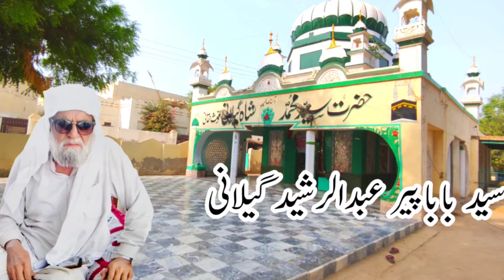Jehra Aakhe Baba Peer | Tahri Khan Tari | Best Qawwali 2022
عرس مبارک حضرت سید محمد شاہ گیلانی غوث حقانی سید سخی سید جلال گیلانی قطب ربانی حضرت سید بابا پیر عبدالرشید گیلانی
سجادہ نشین
سید کوکو پیر حسن رضا گیلانی سید بابا پیر حسیب رضا گیلانی  بمقام بھوجیاں 117/9L میں تشریف لائے گنوں شریف والے پیر
عرس مبارک حضرت سید محمد شاہ گیلانی غوث حقانی کا

new qawwali, beautiful video punjabi qawwali, best qawwali, qawwali new 2022, baba peer gillani ki shan, pakistani qawwali.